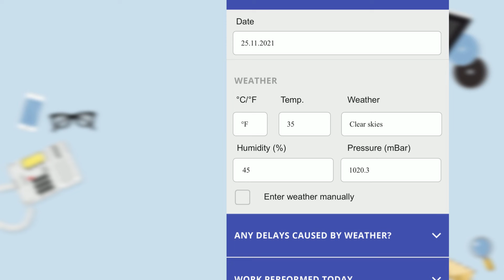How we use Location in our Snappii apps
Learn more about the location sharing option across all Snappii apps.